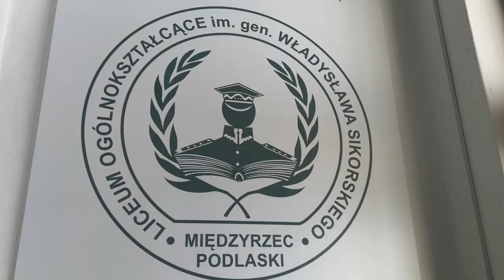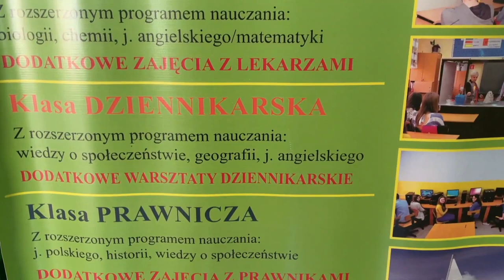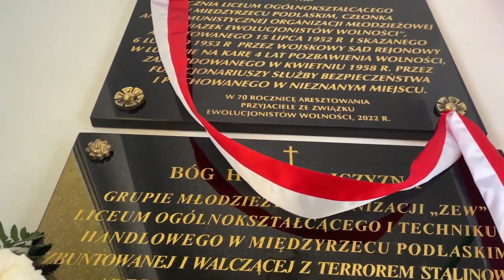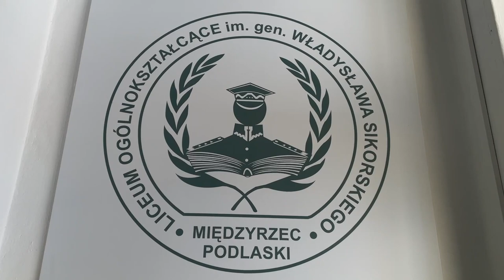LO Sikorski uczciło pamięć zamordowanego przez SB Wiesława Tokarskiego